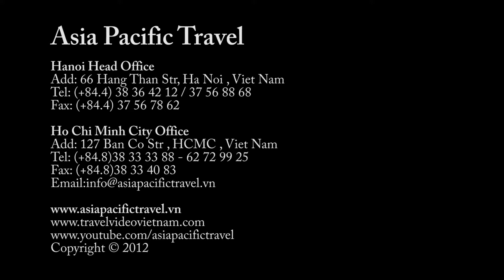Lang Ong Hoang Muoi - Nghe An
I- Quan điểm kinh doanh của chúng tôi:

Những quan điểm kinh doanh dưới đây đều đã được các nhân viên của công ty hiểu rõ, thấm nhuần và tuyệt đối tuân thủ theo:

Điều hành tour: Không tổ chức các tour kém chất lượng, tour không đạt tiêu chuẩn của nghành du lịch, xây dựng và bán các chương trình tour hợp lý theo các yêu cầu của khách hàng, tránh các hành trình, tuyến điểm phức tạp, sự sắp xếp thiếu khoa học trong việc đi lại trong tour.

Nhân viên bán tour: Luôn lựa chọn và hiểu được "bản chất" của mỗi sản phẩm tour, để từ đó cung cấp cho khách hàng những sản phẩm tour phù hợp nhất với nhu cầu đi du lịch của mỗi nhóm khách (tour truyền thống, tour nghỉ dưỡng, tour khám phá, tour mạo hiểm, tour tuần trăng mật...)

Luôn cung cấp cho các khách hàng những tour với dịch vụ tốt, giá cả cạnh tranh nhất
Luôn đặt chữ tín lên hàng đầu, không vì lợi nhuận mà gian dối, lừu bịp khách hàng...
Luôn đặt mình vào địa vị của khách hàng để có những quyết định, cư xử phải lẽ nhất...
Luôn làm hài lòng mọi khách hàng đến với công ty bằng việc thấu hiểu và thực hiện theo quan điểm: "Khách hàng luôn luôn đúng".